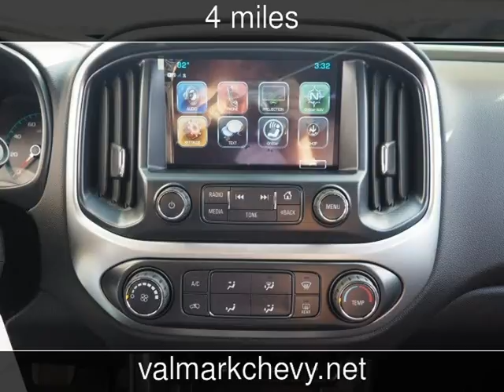2017 Chevrolet Colorado 2WD LT New Cars - New Braunfels,Texas - 2016-12-28